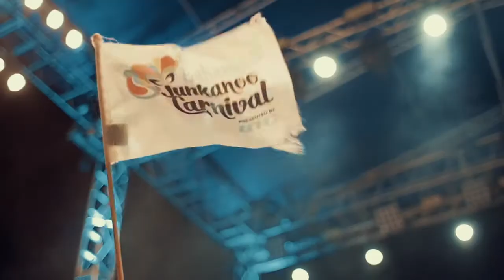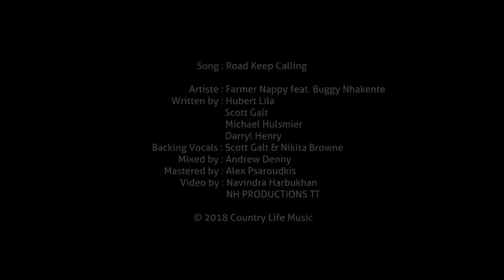Farmer Nappy feat. Buggy - Road Keep Calling (Official Music Video) Soca 2018 [HD] | WORLMAG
Farmer Nappy feat. Buggy  - Road Keep Calling (Official Music Video) Soca 2018 [HD]

If You Require A Video To Be Taken Down Please Email
To get your video added to our chanel send to

comedy/music/art/fashion/entertainment

twitter...      @worlmag
instagram.. @worlmag